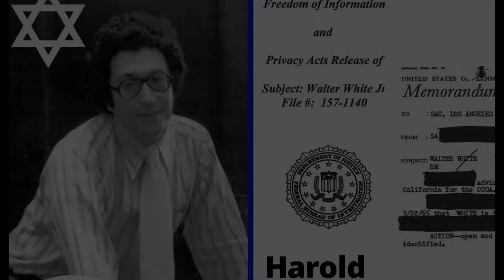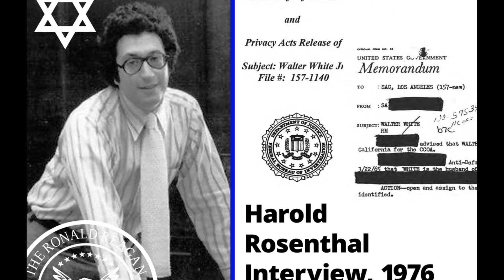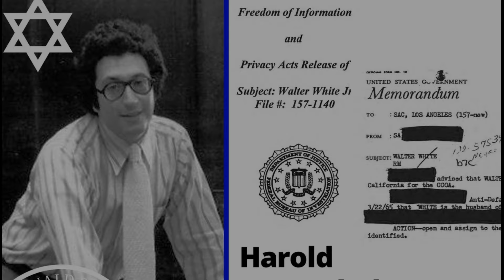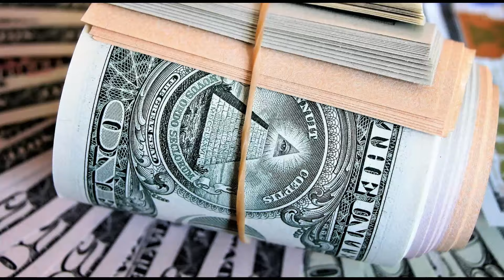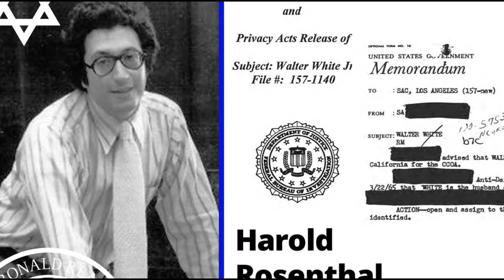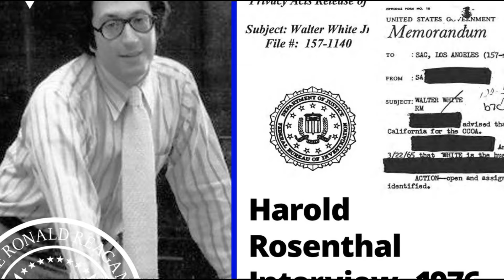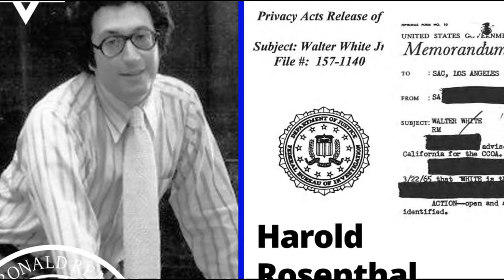Harold Rosenthal - Muž který se nebál mluvit 2.část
Harold Rosenthal, poradce židovského senátora, poskytl mimořádně otevřený rozhovor.

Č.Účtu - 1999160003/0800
IBAN : CZ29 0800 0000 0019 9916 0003
BIC : GIBACZPX